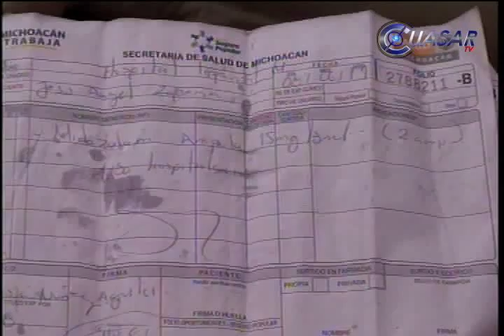Tres bebes graves por posible negligencia médica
La posible reacción o mal estado de vacunas anti hepatitis B y pentavalente que fueron aplicadas en una clínica del IMSS en Morelia mantiene a tres niños graves, uno de ellos en estado de coma en el hospital infantil de la ciudad...